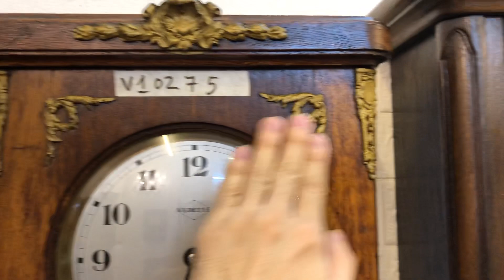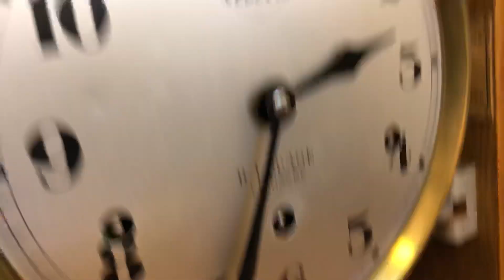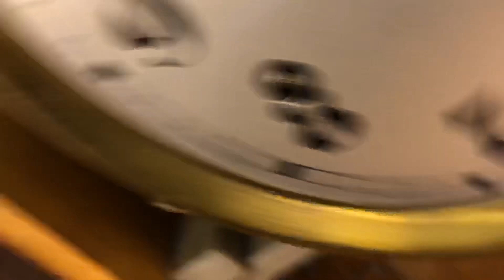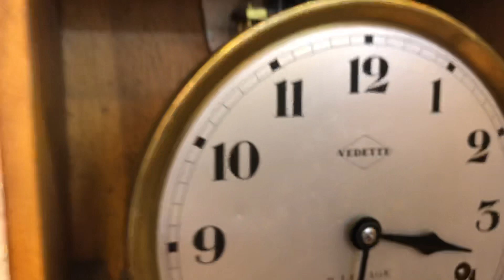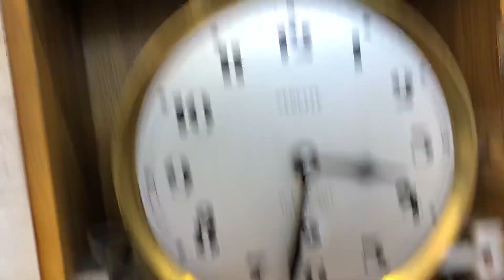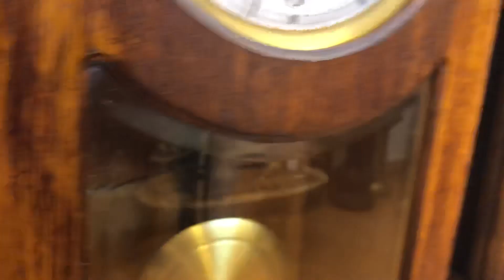VEDETTE DÁNG LOUIS 10 CÔN CHƠI 2 BẢN NHẠC CON BƯỚM VÀNG VÀ WESMINSTER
Đồng hồ cổ VEDETTE nhập Pháp, thùng dài phong cách LOUIS hoàng gia Pháp, là phân khúc cao cấp trong dòng đồng hồ quả lắc.
Máy to còn vàng ươm màu đồng, 10 côn 10 búa chơi 2 bản Con bướm vàng và Wesminster cứ 15 phút và điểm nhạc giờ
Tình trạng: còn đẹp 95% và hoạt động ổn định, chất âm hay nhờ bộ côn thép dài

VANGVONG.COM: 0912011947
103/78 KIM GIANG, HÀ NỘI